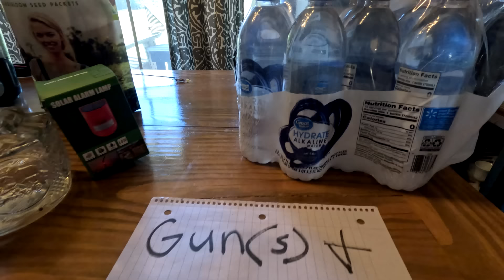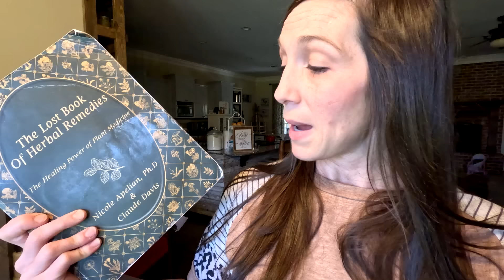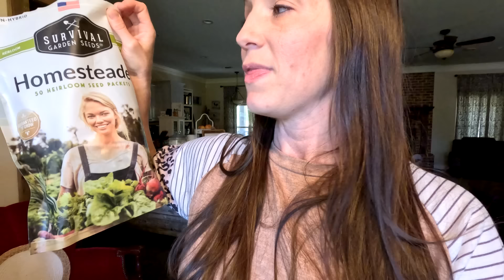10 Items YOU NEED To Stock Up On NOW Before They DISAPPEAR!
Hey y’all!
Explore companies we trust and use!

Preserve your food for 25-30 years!

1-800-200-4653  | 🇺🇸 #1 Trusted Gold IRA Company

Want Survival Prescriptions Antibiotics To Place In Your PREPPING Supply? Don't be Caught OFF GUARD. Get Your Emergency antibiotics TODAY

Survival Seeds Heirloom Kits! This is a GAMECHANGER!

Worry about Food Sustainability??? Prep with My Patriot Suppy Freeze Dried Food

We ditched Facebook and Instagram!